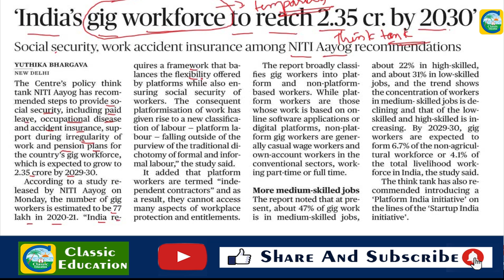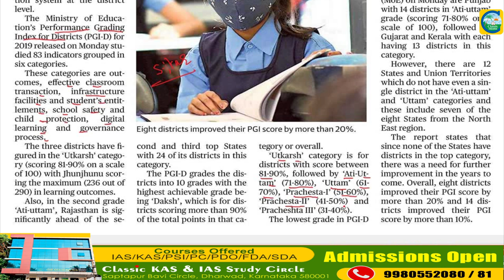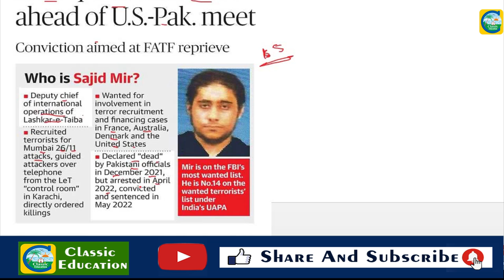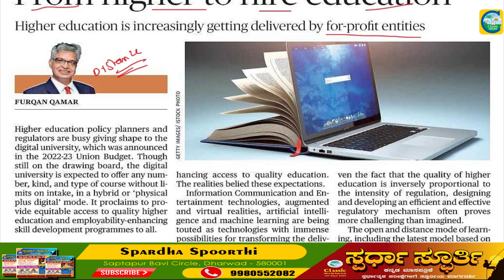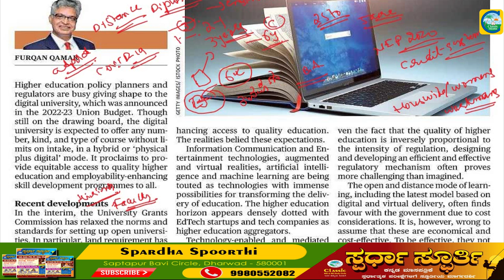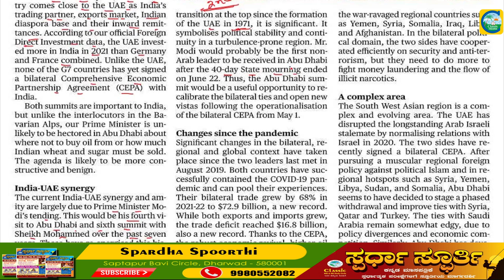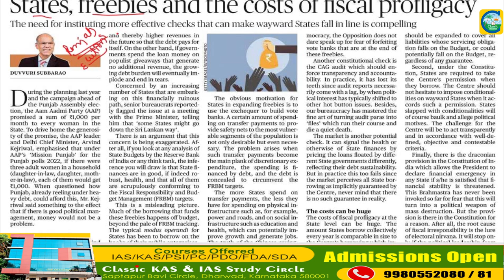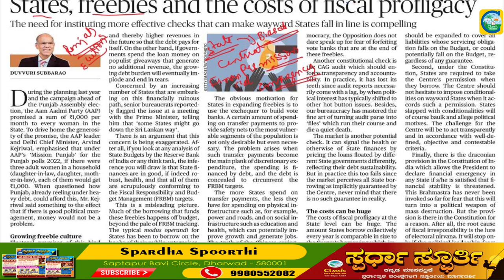28th June 2022|The Hindu Newspaper Analysis & MCQ|ಪ್ರಚಲಿತ ಘಟನೆಗಳ ಬಗ್ಗೆ ಕನ್ನಡದಲ್ಲಿ ವಿಶ್ಲೇಷಣೆ